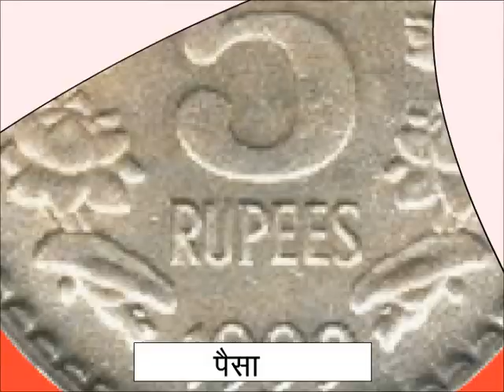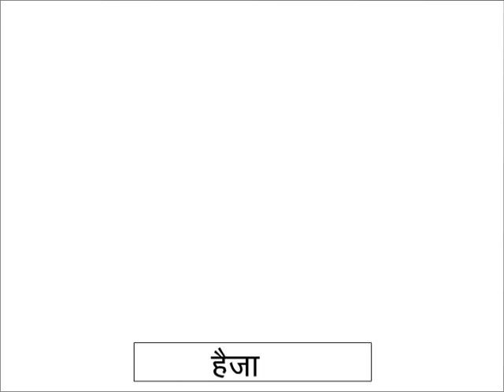ऐ (ै ) की मात्रा ( ukg स्वर ज्ञान )